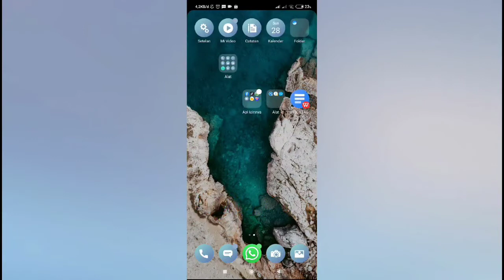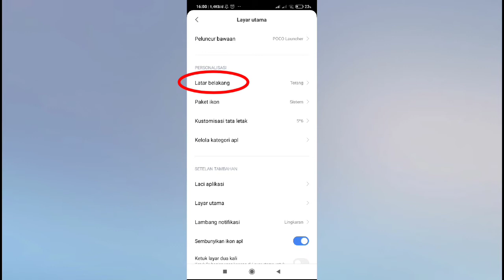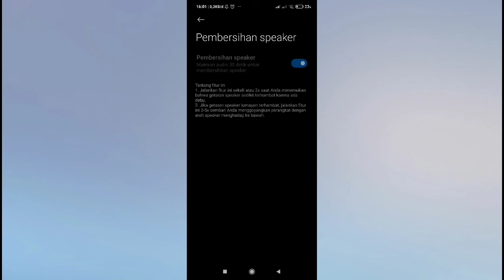Cara Aktifkan Dark Mode & Pembersih Speaker Otomatis di Xiaomi